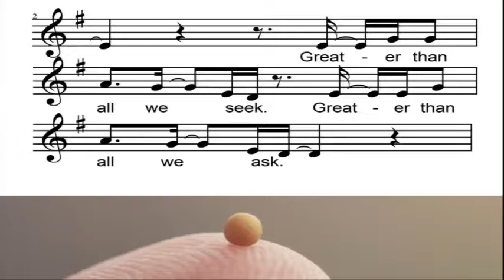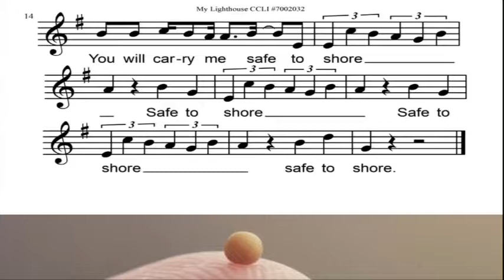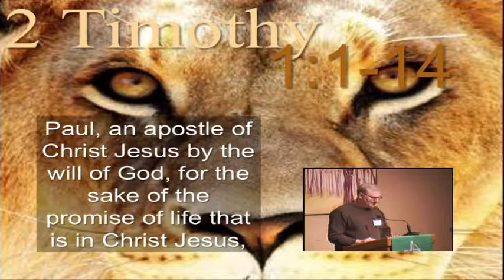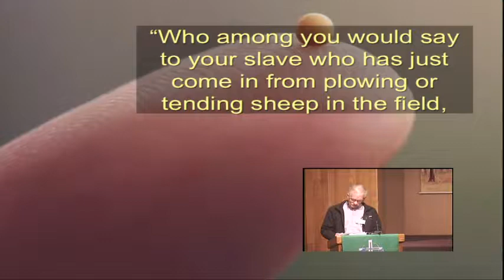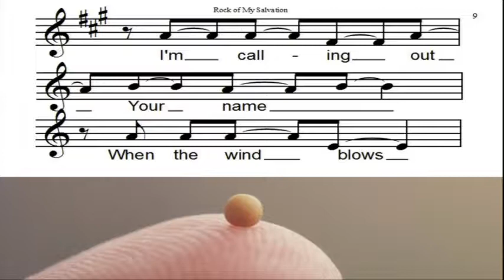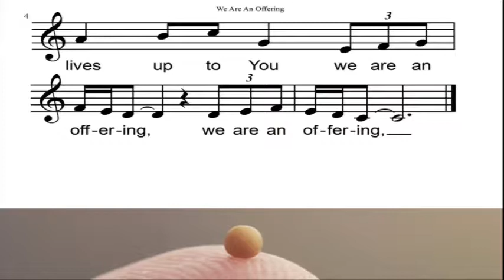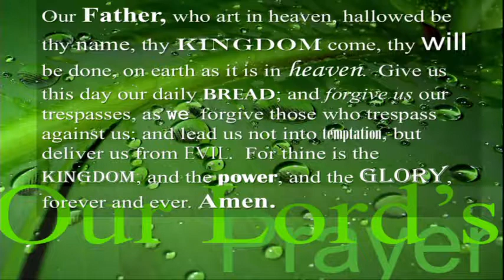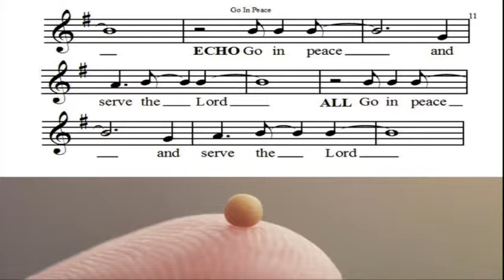October 6th, 2019: Season of Pentecost: Pastor Dennis Preston